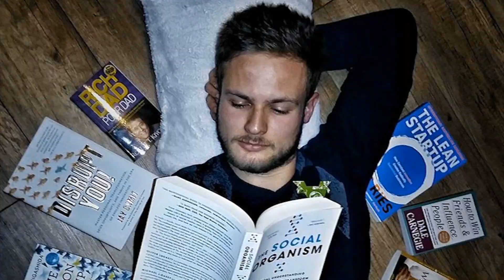How to Overcome Fear: 3 Tips for Consultants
3 Tips for Consultants and Coaches to Overcome Fear

All kinds of fears plague consultants and hold them back from achieving success. Most of them quit before they even get started. You may experience fear of rejection or fear of failure. You will be fearful to show up at sales call or that you won't deliver the results.

In the video I share 3 tips how you can overcome these fears once and for all and so build a thriving consulting business for yourself. Dont fear to hold you back, it's just an illusion and it's not real.

The more you practise these tips the better you get and before you know it you become an unstoppable fearless consultant who can achieve anything.